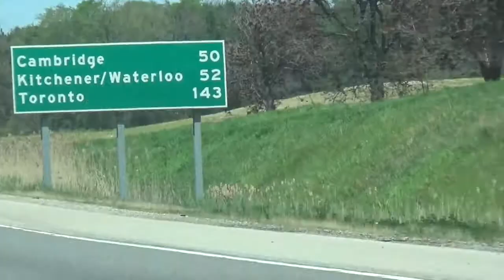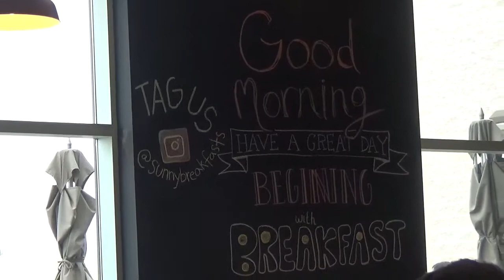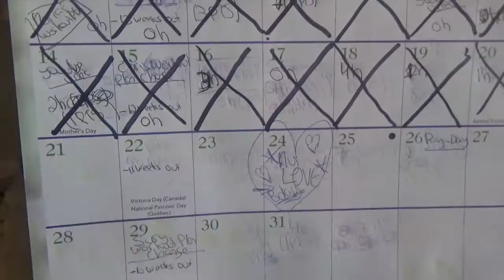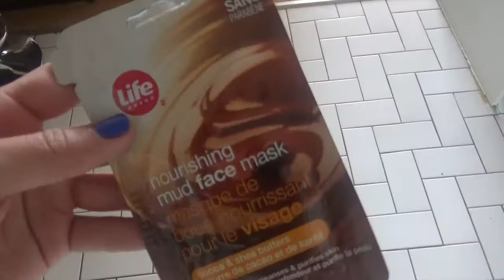Diversão em Família e Treino de Pernas Com Halteres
❤︎Episódio Nove ❤︎
Este fim-de-semana foi passado em Toronto com a mãe e a mana e contem outro treino de pernas, desta vez apenas usando halteres... ou seja também pode ser feito em casa! :)
Espero que voces tenham tido um ótimo fim de semana dessa lado!

▼SEGUE-ME
Snap-Chat ▶︎ steph_macedo